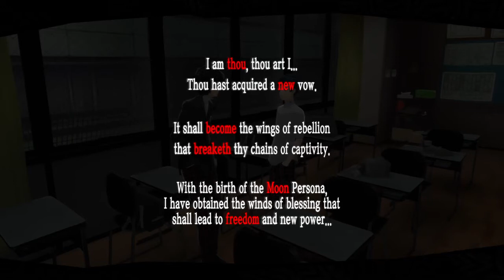Persona 5 Royal, Part 6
Originally Broadcast on the cosSLAY cosplay Twitch Channel on 25th July 2020.
This Episode contains the events of 3rd May - 8th May